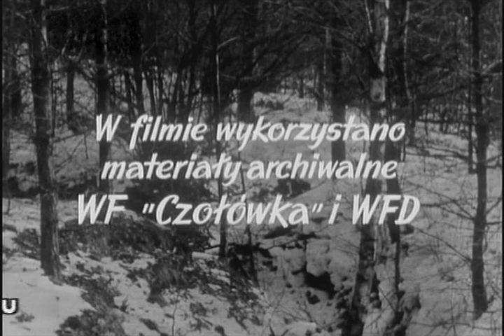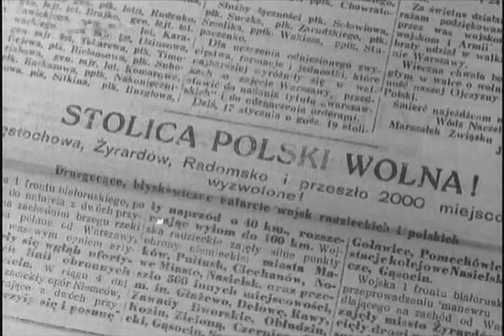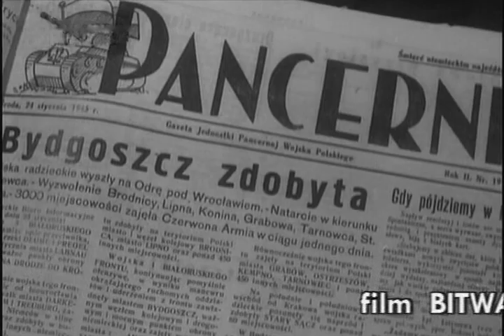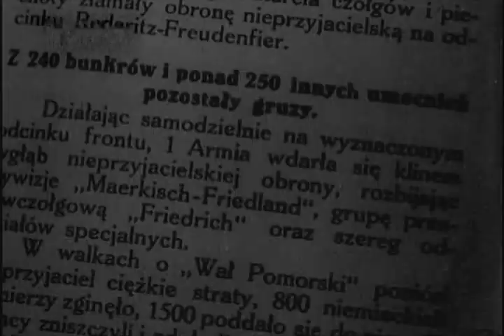Bitwa o Wał Pomorski 1965